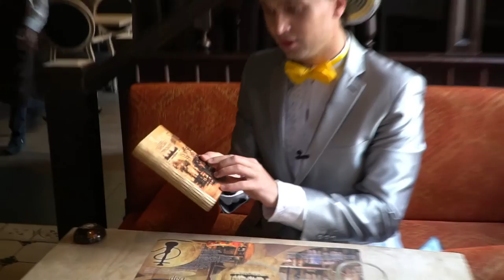Lo barato no sale caro. La pequeña Viena de Ucrania Chernivtsi en "Chao Ucrania, Hola Colombia"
El primer documental en lengua española sobre Ucrania y la ciudad de Chernivtsi. Contamos sobre la historia ucraniana, mostramos hoteles, restaurantes y transporte, degustamos platos ucranianos como golubtsy (repollo relleno), ensalada ¨shuba¨ (arenque bajo abrigo de piel), pilaf y chuleta ucraniana, visitamos la Universidad Nacional de Chernivtsi que lleva el nombre de Yuriy Fedkovych , El teatro Olga Kobylianska, y también asistimos en el día de graduación de la escuela secundaria. Además, una gran parte del episodio está dedicada al Paseo de la Fama de Chernivtsi, donde hablaremos de cantantes destacados de Ucrania como Sofia Rotaru, Volodymyr Ivasyuk y Nazariy Yaremchuk.

Перший документальний фільм про Україну та місто Чернівці іспанською мовою. У випуску йдеться про історію України та міста Чернівці, показуємо готелі, ресторани та транспорт, куштуємо голубці, салат "шуба", плов та котлети, відвідуємо Чернівецький національний університет імені Юрія Федьковича, вулицю та театр Ольги Кобилянської, а також побуваємо на випускному дні в одинадцятикласників. Крім цього, значна частина випуску про Алею Слави у Чернівцях та видатних співаків. Серед них: Софія Ротару, Володимир Івасюк та Назарій Яремчук.

The first documentary in Spanish language about Ukraine and  Chernivtsi. We tell about Ukrainian history and Chernivtsi city itself, we show hotels, restaurants and transport, taste Ukrainian dishes such as golubtsy (cabbage rolls), ¨shuba¨ salad (dressed herring), pilaf and сutlets, visit Chernivtsi National University named after Yuriy Fedkovych, Olga Kobylianska theater, and also stay at High School Graduation Day. In addition, a significant part of the episode is dedicated to The Chernivtsi Walk of Fame where we will talk about Ukrainian outstanding singers such as Sofia Rotaru, Volodymyr Ivasyuk and Nazariy Yaremchuk.

Presentador: Rostyslove

Tags